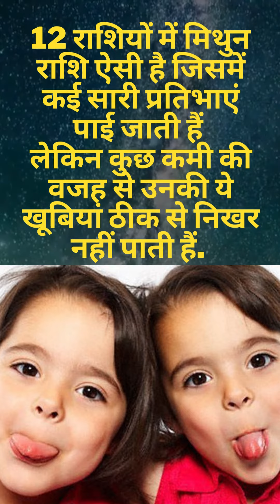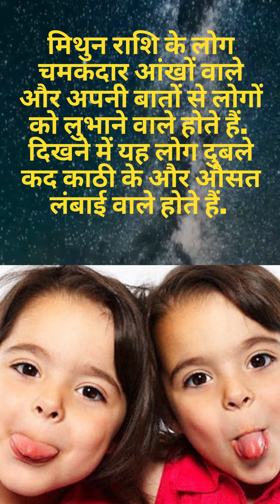Gemini Zodiac: मिथुन राशि के लोग कैसे होते हैं जानें इनकी खास बातें | Holy Vlog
Gemini Zodiac: मिथुन राशि के लोग कैसे होते हैं जानें इनकी खास बातें | Holy Vlog Welcome to the Holy Vlog